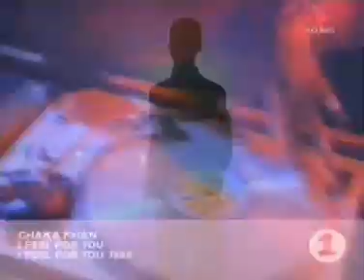Chaka Khan - I Feel For You [Official Video]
Written by Prince, this is the first single and title track from her 1984 album. Stevie Wonder is on the harmonica.